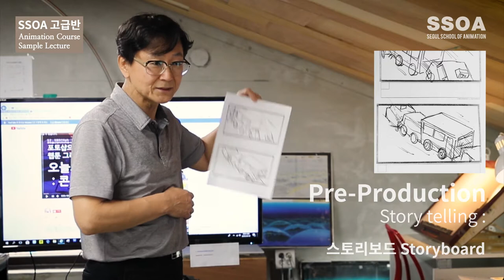SSOA_애니메이션 제작 강의_03스토리보드_서울애니메이션스쿨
서울애니메이션스쿨 강의

임영규교수님의 애니메이션 수업

'스토리보드 3강'